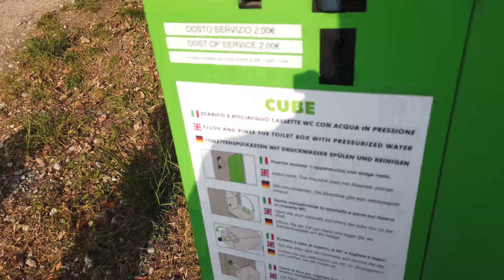Area Attrezzata Camper Stop Torbole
dopo il giro di riva del garda e arco ci siamo fermati per la notte a Torbole presso l'area camper stop ed è stato il top
Sempre pulita, super organizzata e comoda per fare grigliate aprire tendalino e godersi il lago come Si deve

se passate da queste parti non potete non farvi un giro qua!

bella Frate'